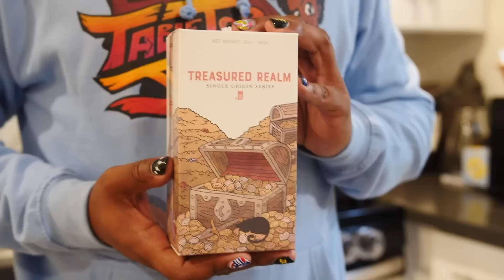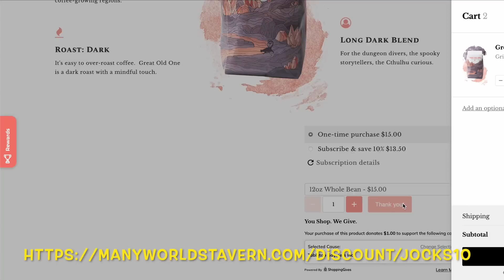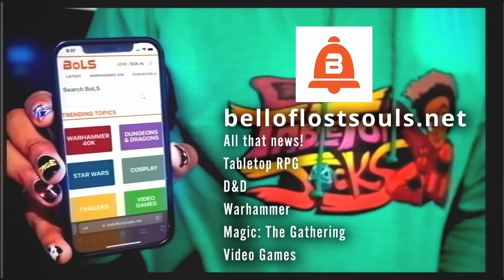Tabletop Jocks: D&D - The Night Crew - Episode 1 of 4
"The Night Crew" pt.1 of 4 • The adventure BEGINS!

The BlackGirlMage Lexi kicks off our latest adventure with a STUNNING cast of players! It begins in Mirius Mibbledin's Museum of Magic. The adventurers have all been asked by the namesake owner to work a mysterious night shift on short notice. And no one at the museum seems to have a clue as to what this is all about. The only clue is a gargantuan crate that arrives at the loading dock, with no notes as to its origin or contents. It begs the question.

   Jason Ballantyne

HUGE thanks to The Village Idiot in WeHo for hosting us!

FOLLOW OUR INCREDIBLE CAST IN THIS EPISODE!!!